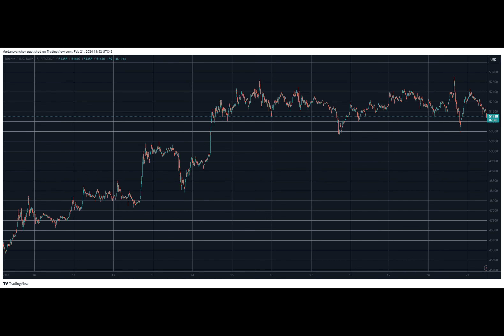Bitcoin (BTC) Price Rejected at $53K, Leaving Almost $300 Million in Liquidations (Market Watch)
Ever wondered what's happening in the world of cryptocurrency? Look no further! In this article, we'll dive into the latest updates on Bitcoin and other popular altcoins.